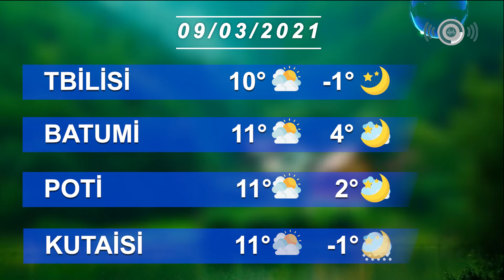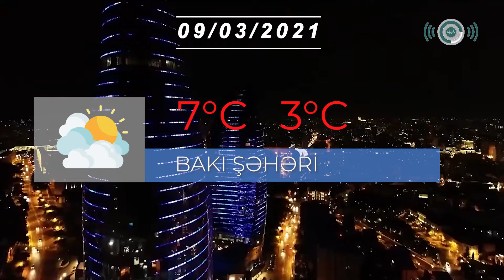Hava haqqında məlumat 09/03/2021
Bu gün, 9 mart tarixində Marneuli və digər böyük şəhərlərdə hava necə olacaq.